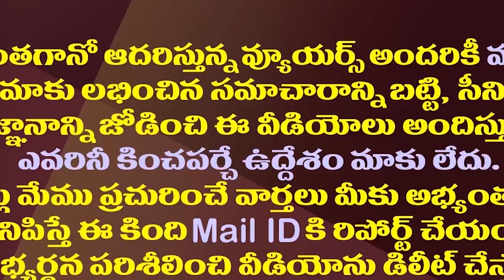ఏపీలో 2027లోనే ఎన్నికలు..జగన్ ప్లాన్ ఇదేనా?| Early Polls Chance In AP..All Parties Are Getting Ready